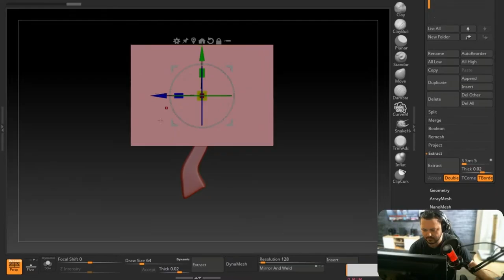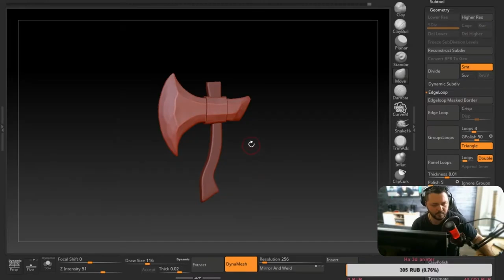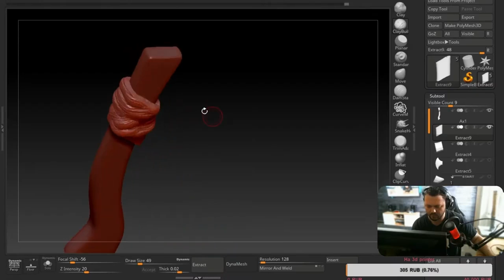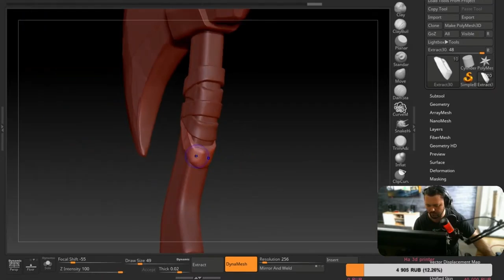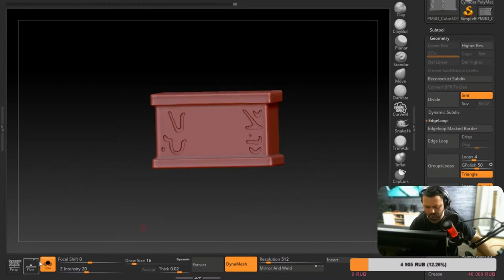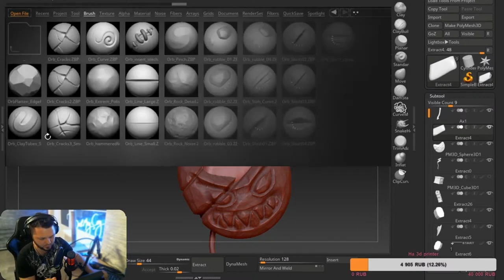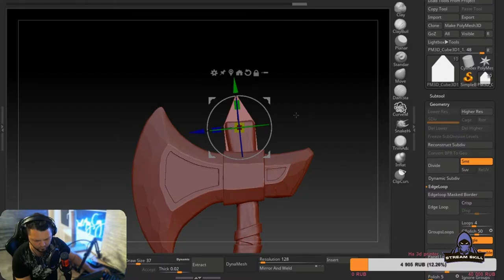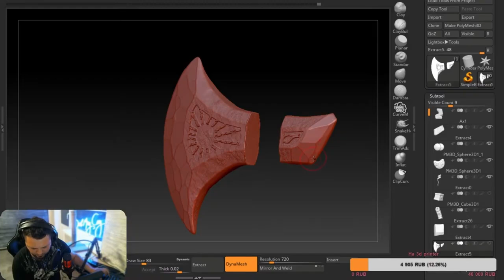Speed sculpt Axe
Делаю пак топоров, это первый и пробный )